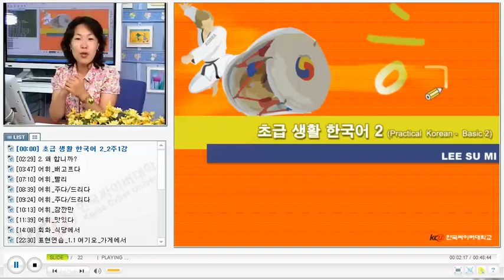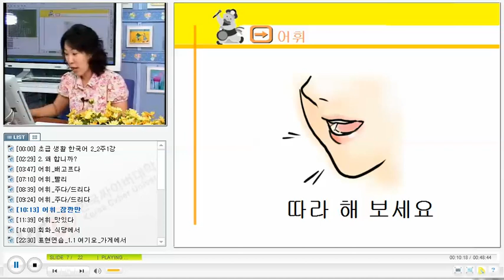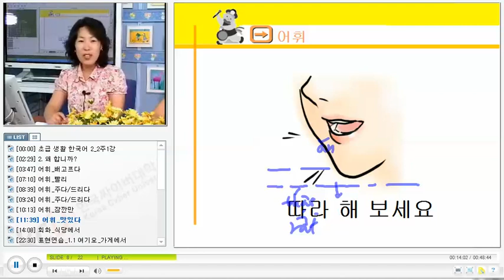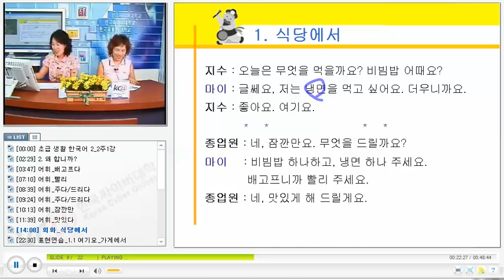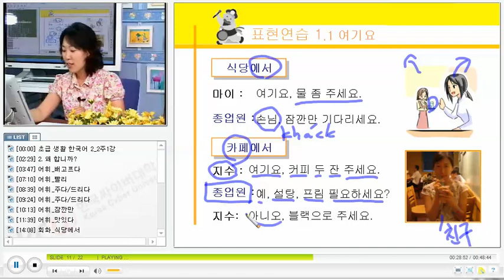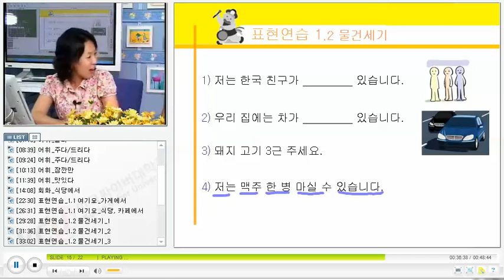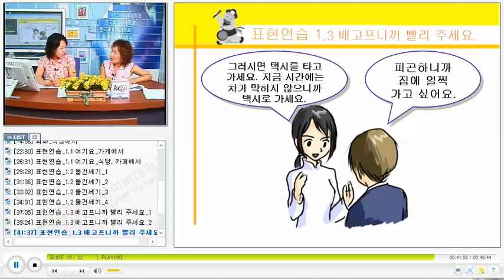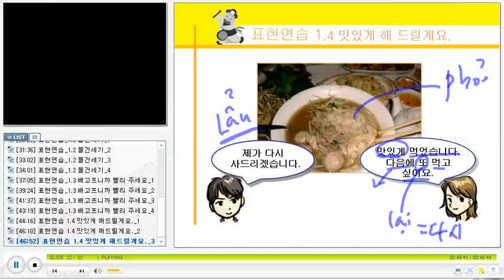베트남 한국어 화화 - KCV Practical Korean Conversation for Vietnamese 1204